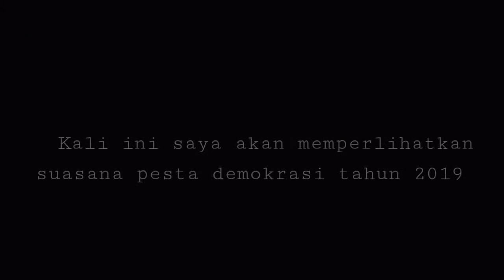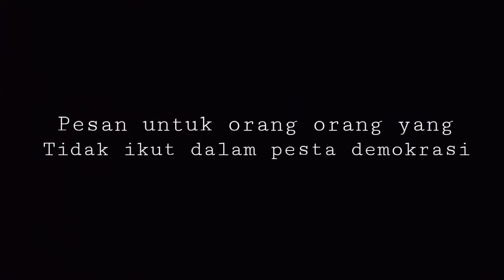Vlog pemilu tahun 2019